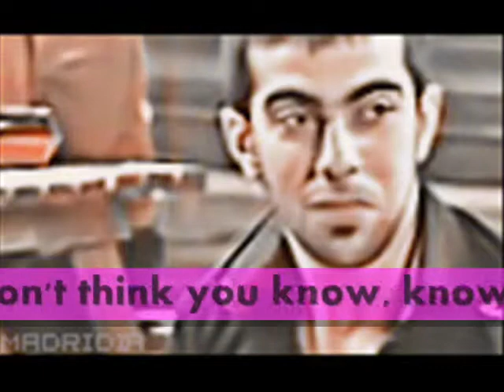moh'd rafe' you are on my radar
for all fans of  the star moh'd rafe'